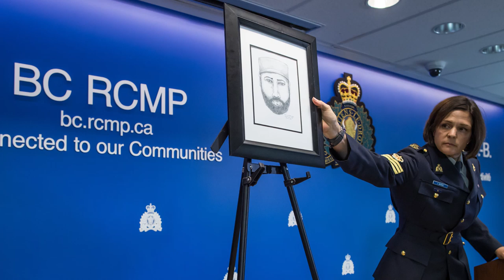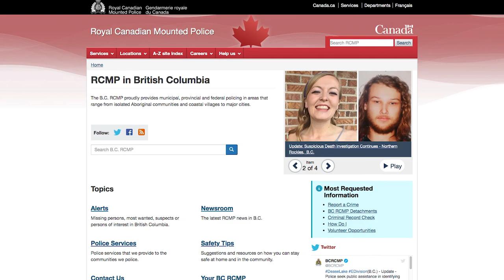Father says double homicide in northern B.C. a ‘love story that ended tragically’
RCMP say 23-year-old Australian Lucas Fowler and his 24-year-old girlfriend Chynna Deese, of Charlotte, N.C., were victims of gun violence in northeast British Columbia. They’ve revealed a composite sketch of a man who was seen speaking to Fowler before his death. Stephen Fowler, Lucas' father and chief inspector with the New South Wales police, is appealing for help finding his son’s killer. Mounties are also investigating a separate case in northwest B.C., where 19-year-old Kam McLeod and 18-year-old Bryer Schmegelsky, of Port Alberni, have gone missing and their burned vehicle was found near a unidentified man’s body. They’ve released a composite sketch of the deceased man, adding they don’t know whether the two cases are linked. (July 22, 2019.)